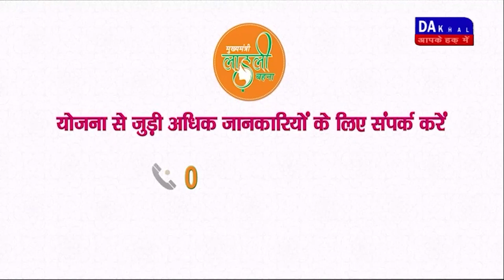DAKHAL NEWS बस व ऑटो के बीच हुई जोरदार भिड़ंत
बस व ऑटो के बीच हुई जोरदार  भिड़ंत
भिड़ंत में ऑटो सवार दो लोगों की हुई मौत